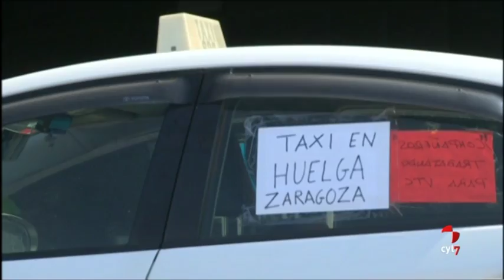Los taxistas de Madrid cortan la Castellana al concentrarse ante Fomento